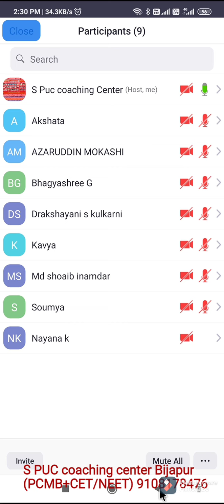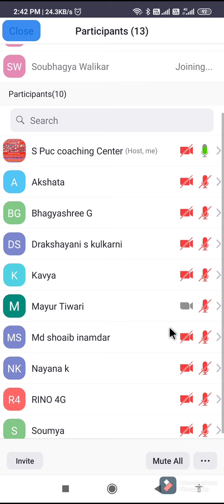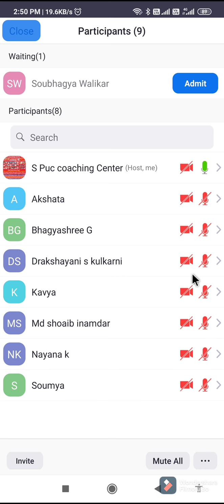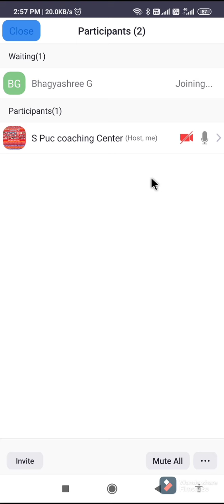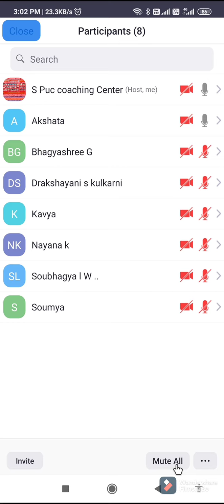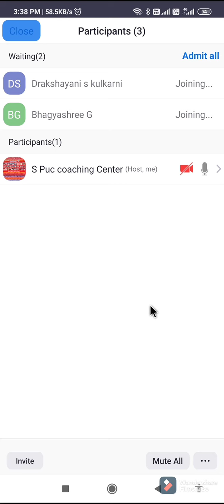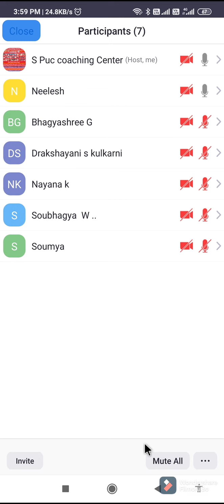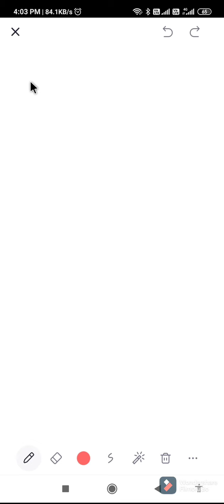S PUC coaching center Bijapur PUC II mathematics demo/ free class( 15/05/2021) 9108178476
PUC II PCMB study materials✍️✍️✍️ click on the links👇👇👇.
 At free of cost👇👇
👉👉Mathematics✍️✍️👇
Chapter 1:RELATIONS AND FUNCTIONS
Upcoming courses at S PUC Coaching center Bijapur (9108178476)
1) PUC II PCMB passing & Scoring for 2021 exams (starts on 14/3/2021)
2) 2021 K-CET/NEET Crash Course (starts on 17/06/2021)
3) 2021 PUC II PCMB Vacation starts immediately after PUC I theory exams.
Question bank
From : 2014 March
To     : 2019 June
And including some
Model Question Papers
Hand written Scoring package
For Annual Exam&
Other exams
March 2020 & July 2020
To receive  this  Send request to what’s app 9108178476

PUC II maths problem: Dear all students, you go through all the videos click on the links👇👇👇👇. Share to all your friends.

 What's app to 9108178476 for PCMB study materials at free of cost. Share this to all your friends.
1) PUC II PCMB passing & Scoring for 2021 exams (starts on 14/3/2021)
2) 2021 K-CET/NEET Crash Course (starts on 17/06/2021)
3) 2021 PUC II PCMB Vacation starts immediately after PUC I theory exams.